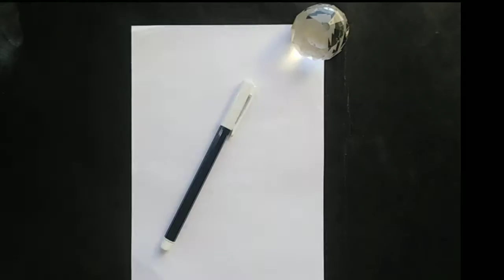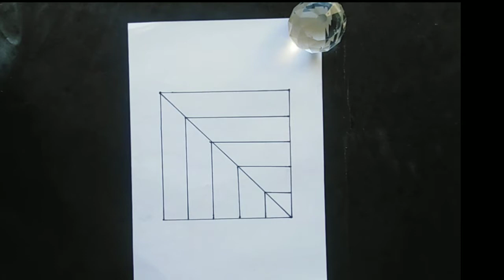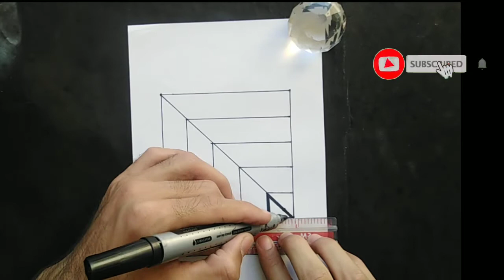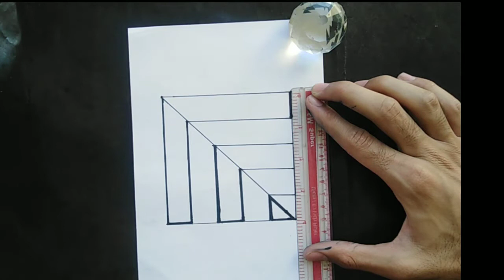HOW TO DRAW ANAMORPHIC OPTICAL ILLUSION IN 3D WITH SHADOW | SUPER EASY 3D Drawings| Arts|AplusA_Arts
At this channel you will get really amazing videos about drawings like SPIRAL PATTERN, ILLUSION DRAWINGS, You will enjoy the epic and lovely content in my videos about 3D ALPHABETS and scenery flowing paintings content as well...

how to draw 3d geometric patterns easily

Geometric pattern drawings have been around hundreds of years ago Geometry drawings are widely used in ancient buildings such as mosques, palaces and other buildings besides complicated geometric carvings are also very beautiful and simple drawing tutorials will share 3d geometry drawing tutorials very easily and simply I also include the size step by step so you can immediately try it at home you can apply this picture on paper or on the walls of your room besides this beautiful picture you can also share to social media so that everyone knows your amazing 3D image patterns